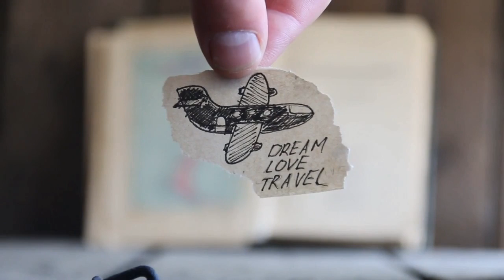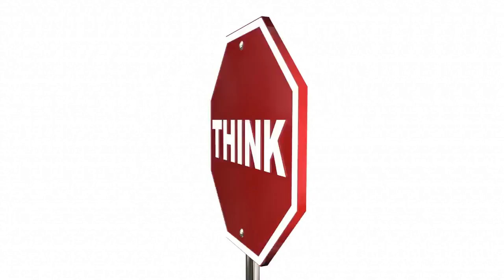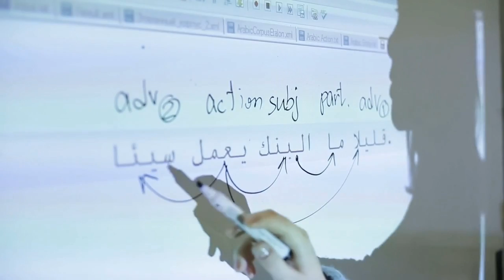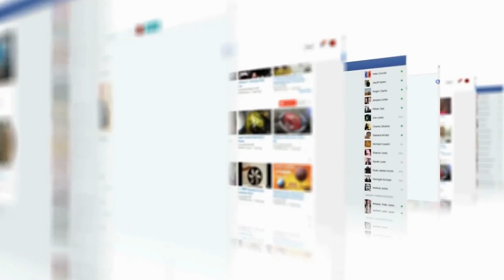WHY Solo International Travel Boosts Confidence & Adventure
Traveling alone is not just about exploring new destinations - it's about embracing a journey of self-growth and personal development. Discover how solo travel can teach you independence, help you make new friends, and create unforgettable memories.

Traveling solo not only opens your mind to new adventures and experiences but to new friendships and connections as well. So, don't be afraid to introduce yourself at the hostel you're staying at.

🎁 110 Ideas to improve yourself and boost your confidence

🤔 Just a few ideas for you

◮Ready to start traveling? Check out travel for singles or groups

Cryptocurrency? Yes, seems like the hottest trend to become wealthy quickly.  Looking to invest in Bitcoin?  We've investigated several websites and apps and these are the safest and best known. Click on the links to sign up for your free accounts.